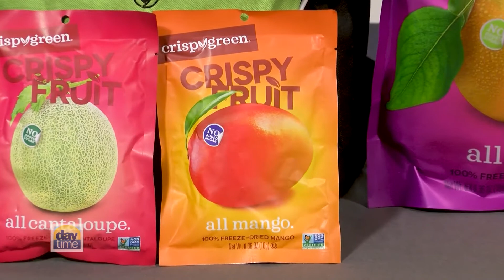Healthy Back To School Snacks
Kick it old school this year with Crispy Green's healthy Crispy Fruit snacks! Our 100% pure fruit snacks are freeze-dried with no added sugar and just one, clean ingredient...fruit!